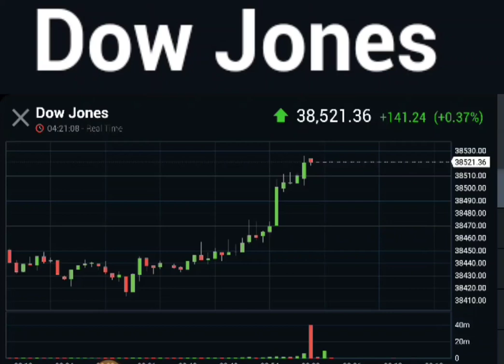Dow Jones ( DJI ) Currency in USD 38,521.36 Industrial Average